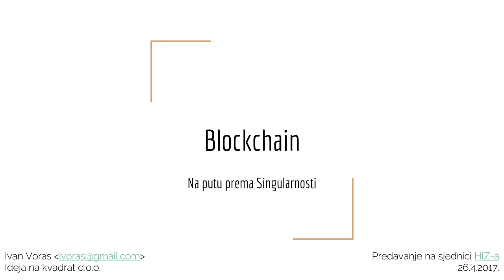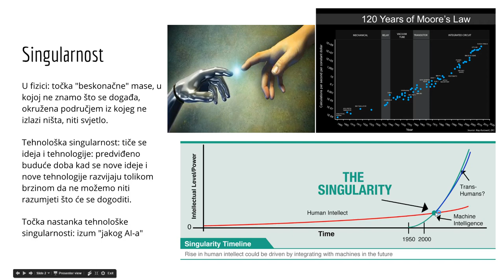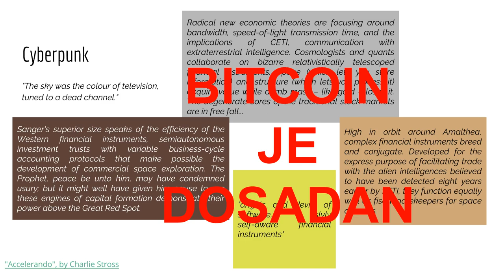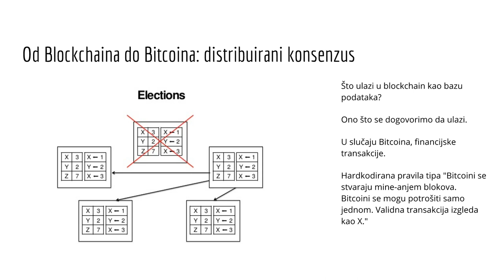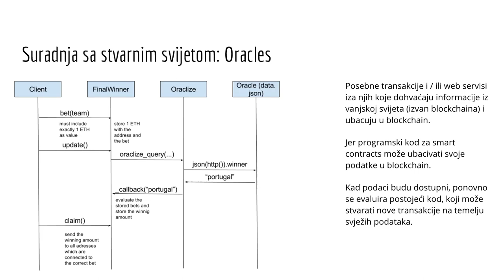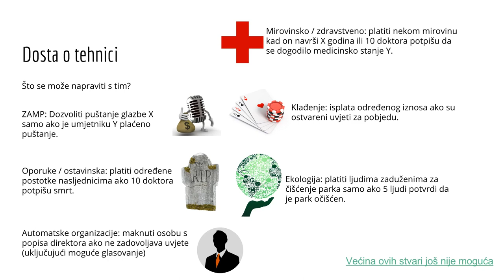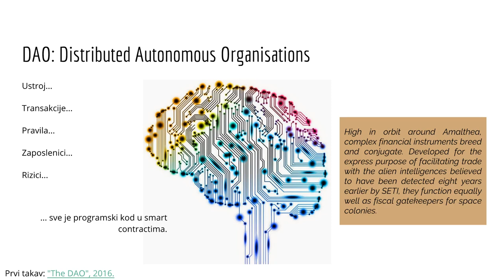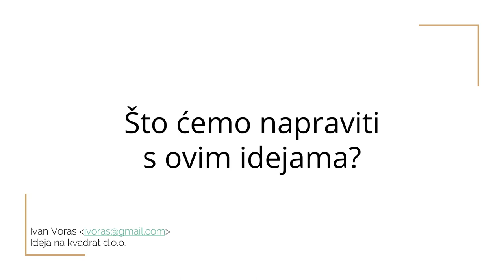Blockchain na putu prema Singularnosti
Predavanja o Blockchainu, Bitcoinu, DAO-u i AI-u, za HIZ, 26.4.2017.